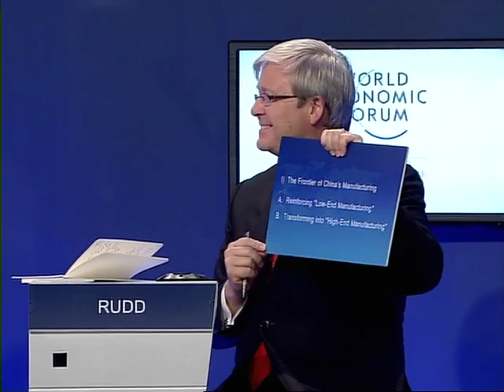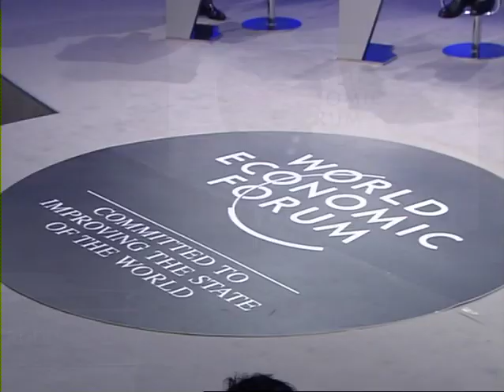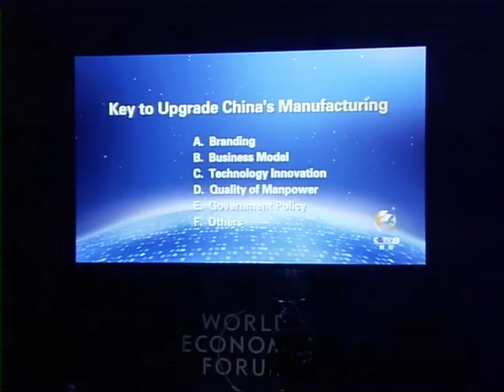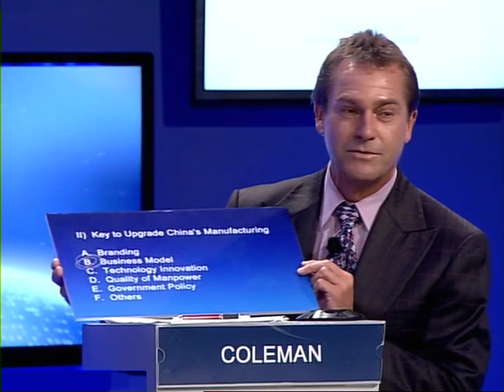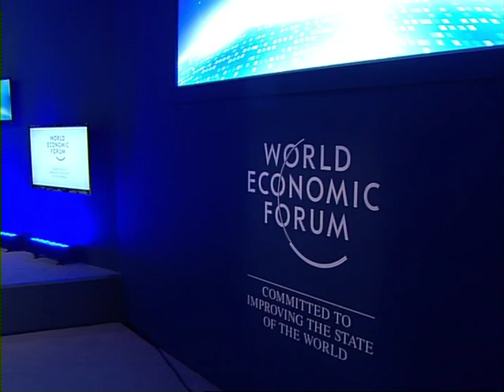Tianjin 2012 - The Next Manufacturing Frontier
Where will the next frontier of manufacturing emerge as the global economy recovers?

- Emerging hubs in East and West
- Advanced manufacturing skills and technologies - Innovative value chains and business models

· Gary Coleman, Managing Director, Global Industries, Deloitte, USA
· Carlos Ghosn, Chairman and Chief Executive Officer, Renault-Nissan
Alliance, France; World Economic Forum Foundation Board Member
· Kevin Rudd, Member of Parliament, Australia; Global Agenda Council on
Fragile States
· Feike Sijbesma, Chief Executive Officer and Chairman of the Managing
Board, Royal DSM, Netherlands; Mentor of the Annual Meeting of the New Champions 2012; Global Agenda Council on the Role of Business
· Xu Heyi, Chairman, Beijing Automotive Group, People's Republic of China; Mentor of the Annual Meeting of the New Champions 2012

Moderated by
· Rui Chenggang, Director and Anchor, China Central Television, People's